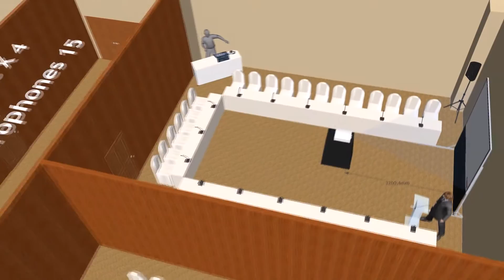AV Direct - CTICC - Meeting Rooms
Visualize all 3D renders and bring your show to life.
Select from various venues across South Africa with this virtual tour and maximize your event potential!